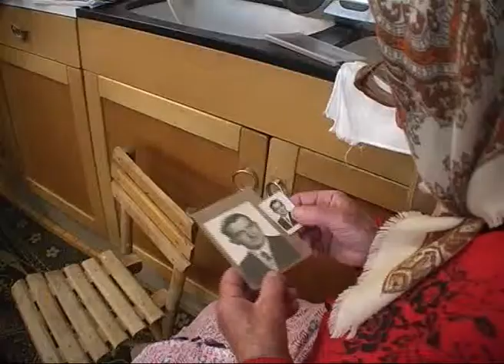Köszönettel, Kertész Gyuláné